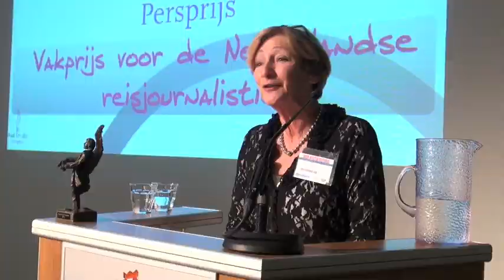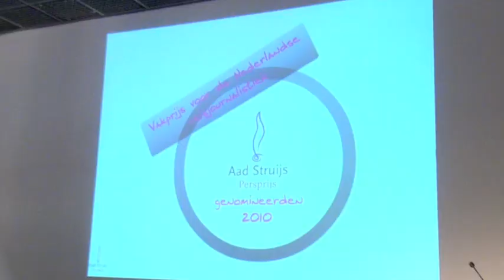Tourpress vakantiebeurs 2011 Hoge Video resolutie !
Een verslag van de uitreiking van de Aad Struijs Persprijs tijdens de vakantiebeurs in Utrecht. Deze prijs word jaarlijks uitgereikt door de organisatie TOURPRESS. De winnaar van dit jaar is Sander Groen met zijn reisverhaal "Een enkeltje Teheran".
Deze reportage is speciaal gemaakt voor Tourpress voor publicatie en ter promotie.
Het oorspronkelijke materiaal is opgenomen in HD, de hoogste norm voor TV kijken.